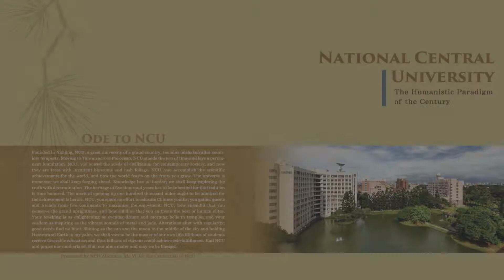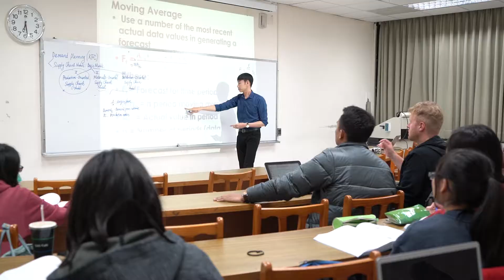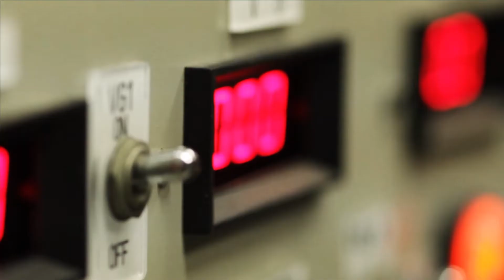Why study in Taiwan? | National Central University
One of Taiwan’s top four leading universities, National Central University is Taiwan´s leading school and has been one of the major research-oriented universities since 2001. It is a first-rate university with solid international qualifications. It has gained an international reputation for research and academic excellence. Cooperative education programs and research projects have grown in number over the years.